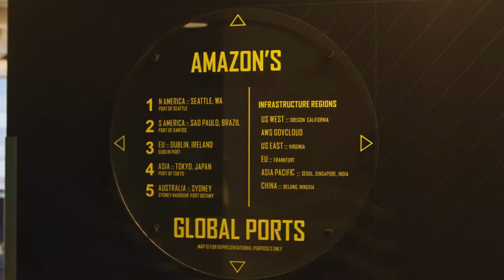What's It Like to Be A Solutions Architect at AWS ANZ?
Do you love tackling new business challenges using cutting edge technology? Do you have a history of creatively solving traditional business challenges? Can you do it at pace and at scale? Amazon Web Services (AWS) is looking for Solutions Architects to work with our customers and other AWS teams across Australia and New Zealand.